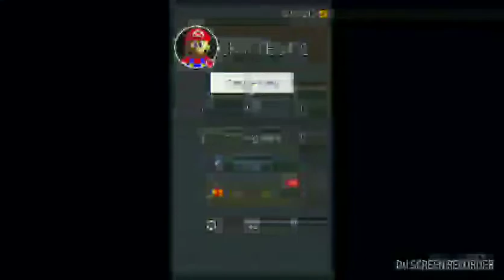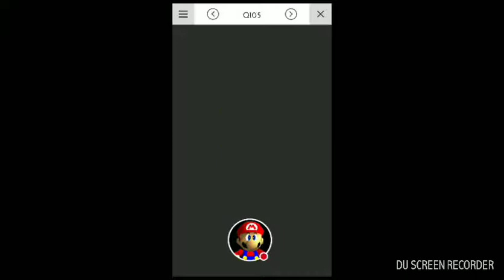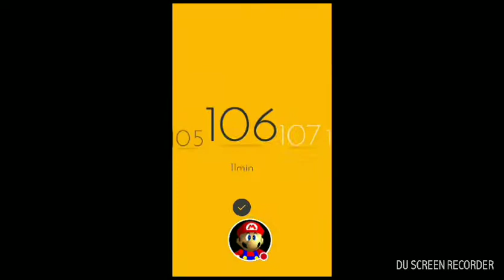Tricky test 2 100% tutorial Part 6